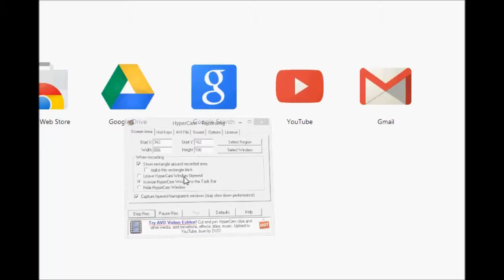GARY PLAYS! DIKEMBE MUTOMBOS 4.5 WEEKS TO SAVE THE WORLD!...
This time around we are playing a fairly new flash game. it is called, DIKEMBE MOTUMBOS 4.5 WEEKS TO SAVE THE WORLD! and tis one of the funniest games ive seen in a long time. if it is available expect a second part of a lets play of this because it has more then just what i had the opportunity to play this time around! and now if you survive the end of the world long enough to watch this awesome video done forget to like comment and subscribe!